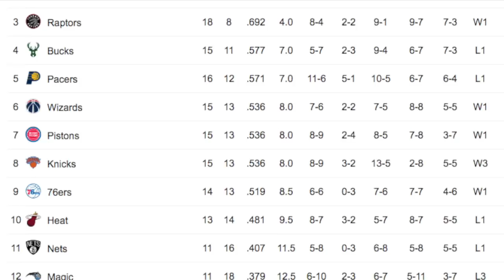RODADA NINJA NBA #19 - Lebron King James Triplo Duplo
Sua Dose Diária da Rodada NBA no Estilo Mais Ninja!

Edição: @allandante @ahortaprod